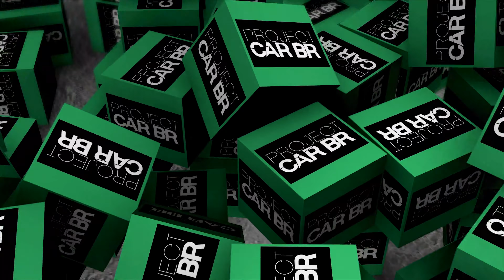COMEÇOU A MONTAGEM! - RESGATE DA BELINA TSI EPISÓDIO 14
JOGO DE FERRAMENTAS FORTG